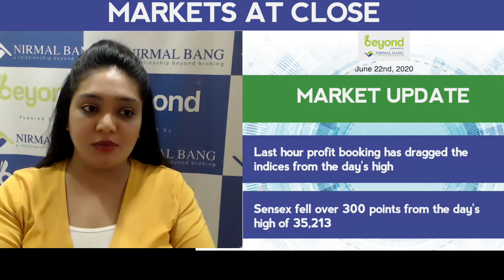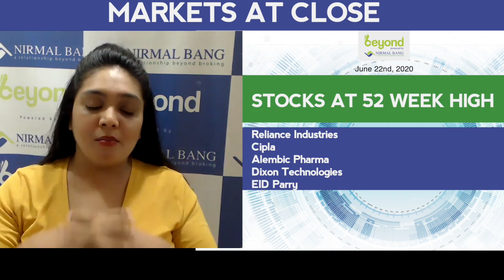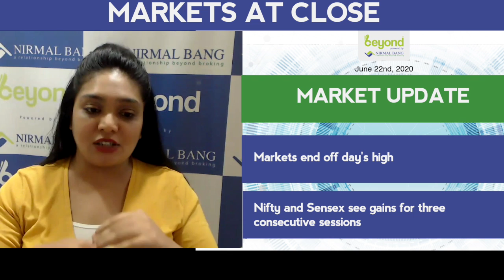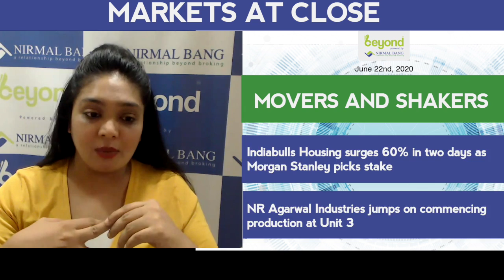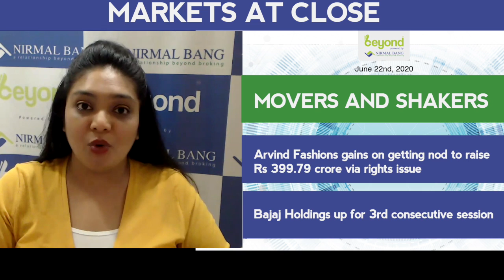Markets At Close On 22nd June, 2020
MARKETS AT CLOSE

Markets end off day's high
Nifty and Sensex see gains for three consecutive sessions
Benchmarks extend gains in late afternoon session
Nifty ends above 10,300; Sensex up 179 points
Last hour profit booking has dragged the indices from the day's high
Sensex fell over 300 points from the day's high of 35,213
Market gains led by Banks, Metal, Pharma
Buying activity remained persistent across all sectors
Among sectors, except IT other indices ended in the green
Among the sectoral indices, the PSU Bank index emerged as the top gainer
BSE Midcap and Smallcap indices rose 1-2% each
Market breadth remained in favour of the advances